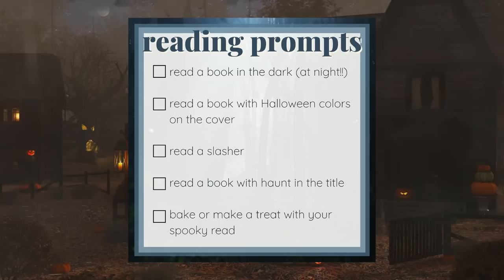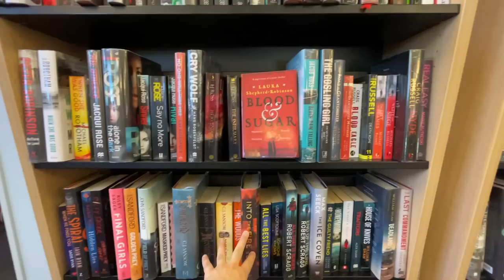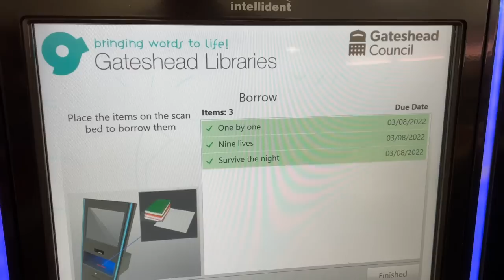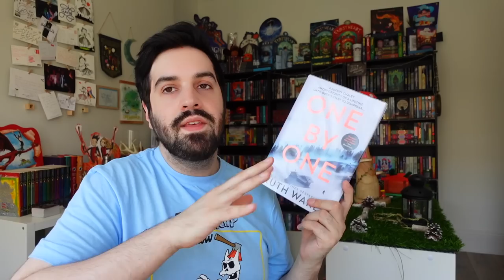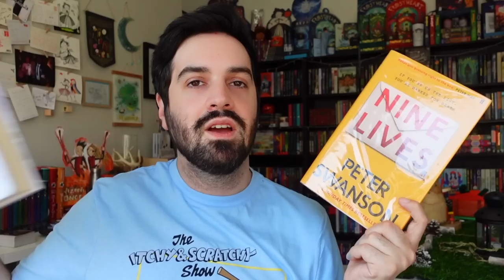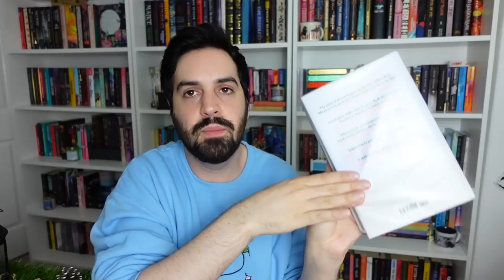Reading BookTube's Most Hated Thrillers, Episode 1 🔪 Summerween Day 1-2 Vlog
In this vlog, I tackle some of BookTube's most-hated thrillers to see if I'll like them, for my first bi-daily vlog for Summerween! This vlog covers days 1 and 2 of Summerween 2022 🎃

gavinbooktube(@)gmail(.)com

✨ Timestamps ✨
0:00 Introduction
5:05 Visit My Local Library
7:59 The Books I'm Reading In This Vlog
12:33 One by One Reading Update
17:46 One by One Review
22:12 What Will I Read Next?

✨ Books Mentioned ✨
Survive the Night by Riley Sagar
Nine Lives by Peter Swanson

✨ Patrons ✨
A huge thank you to ALL my Patrons and the following in the Nevermoorians and Frosthearters tiers (as of July 16, 2022):
Abigail B ✨ Agnes ✨ Alysia ✨ Amanda ✨ Amber ✨ Arya ✨ Áslaug ✨ Astrid ✨ Betty ✨ Brooke ✨ Bryn ✨ Caroline G ✨ Caroline M ✨Cece ✨ Cece Reads ✨ Cecilie ✨ Chelsea ✨ Cora ✨ Crystal ✨ Dana ✨ Danielle ✨ Darcy ✨ Drea ✨ Eileen ✨ Elizabeth ✨ Emma ✨ Erin ✨ Evie ✨ Fi ✨ FrankieReads ✨ Genny ✨ Georgia ✨ Georgina ✨ Grace ✨ Hailee ✨ Harrie ✨ Hattie ✨ Heather ✨ Helen ✨ Holly ✨ It’s Christmas, Like the Holiday ✨ Jade ✨ Jelke ✨ Jeni ✨ Jenni ✨ Jess ✨ Jordan ✨ Kalista ✨ Kari ✨ Kat A ✨ Kat L ✨ Kayla ✨ Kelli ✨ Kelly ✨ Kelsey ✨ Kirsty ✨ Larissa ✨ Lauren ✨ Leanne ✨ Lindsey C ✨ Lindsey F ✨ Lisa ✨ Liz ✨ Lizzie ✨ Louisa ✨ Marta ✨ Megan L ✨ Megan M ✨ Meghan ✨ Mia ✨ Mickenzie ✨ Mindy ✨ Minouschka ✨ Moni ✨ Monica ✨ Natalia ✨ Nickie ✨ Nina A ✨ Nina K ✨ Novice Reviews ✨ Olivia ✨ Paige ✨ Pris ✨ Rachel ✨ Rebecca ✨ Samantha J ✨ Samantha N ✨ Sarah Wa ✨ Sarah Wi ✨ Shebraska ✨ Stefana ✨ Steph ✨ Tori ✨ Tracey ✨ Victoria ✨